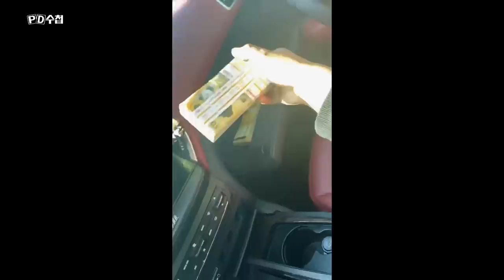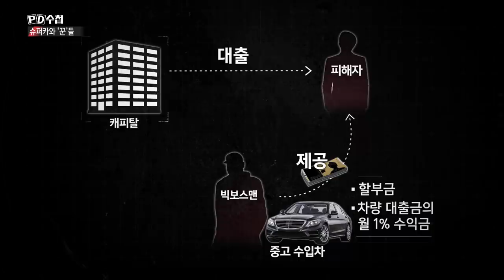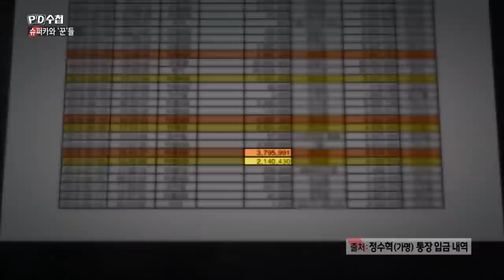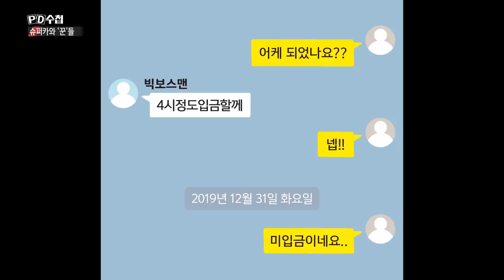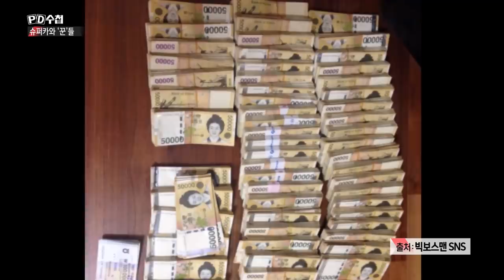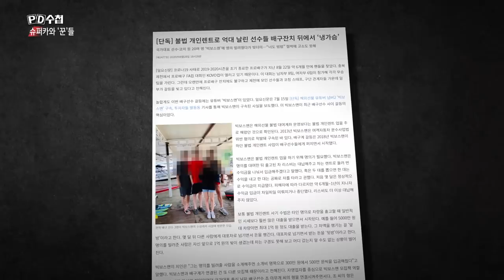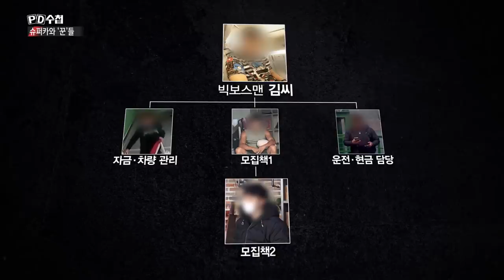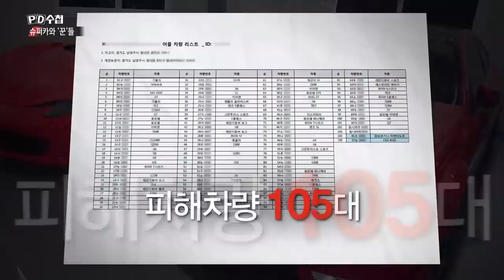슈퍼카와 '꾼'들 - 전반부 - PD수첩 MBC210216방송